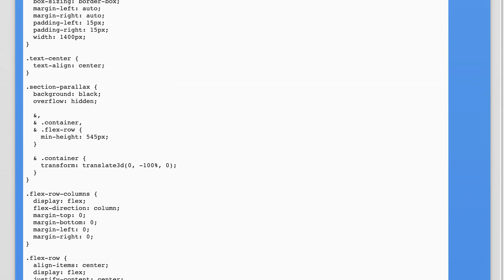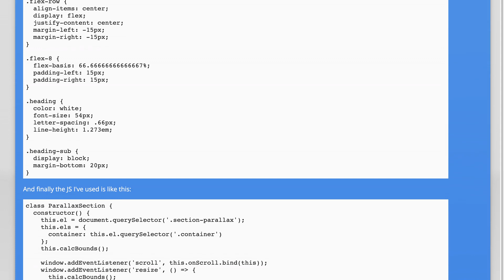Janky parallax text with GSAP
javascript: Janky parallax text with GSAP

Related to: javascript, performance, parallax, gsap